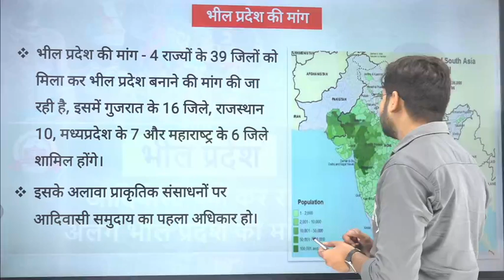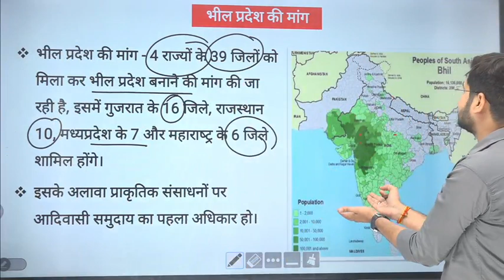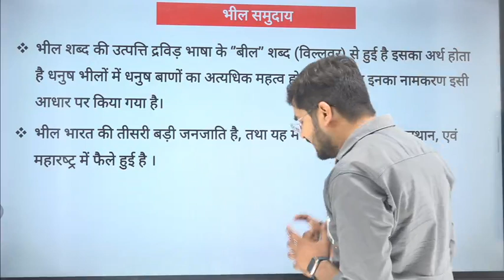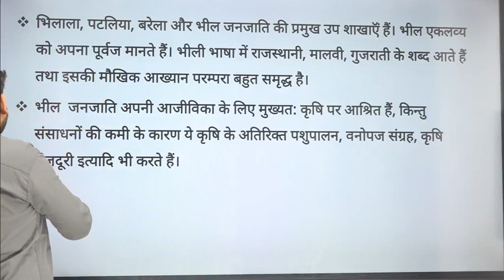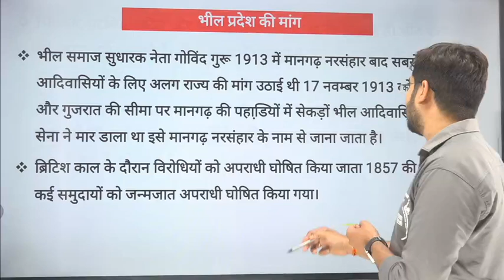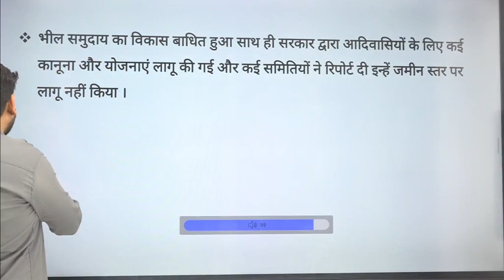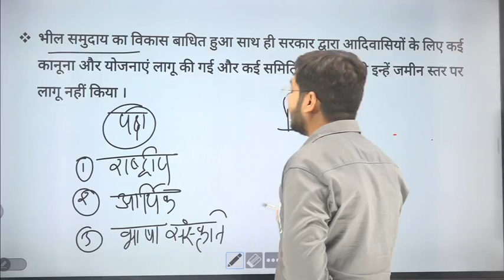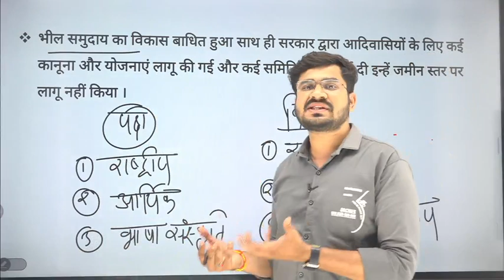भील प्रदेश - आदिवासी समुदाय क्यों कर रहा भील प्रदेश की मांग - By Rohit sir